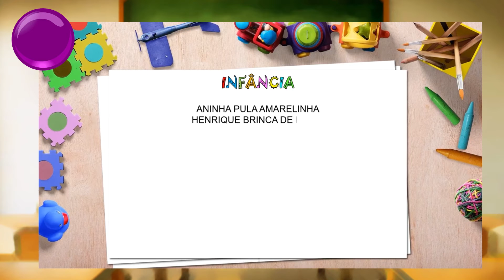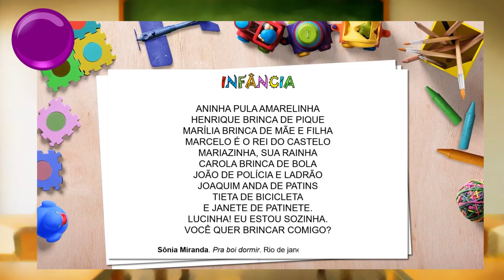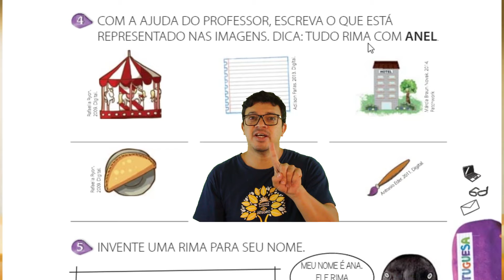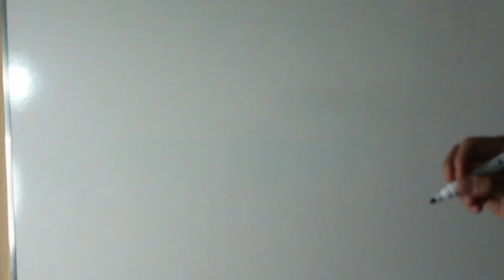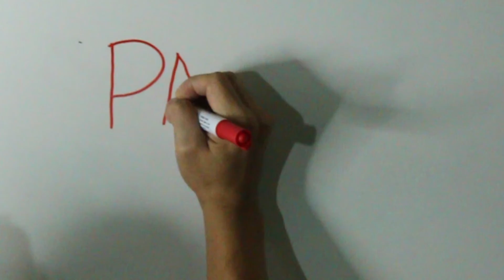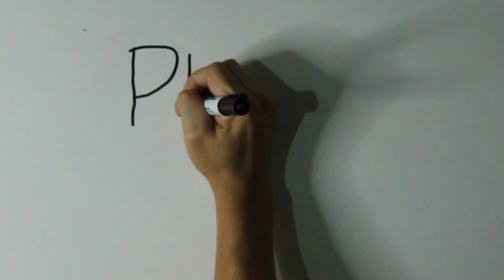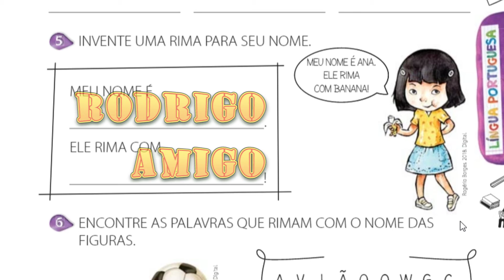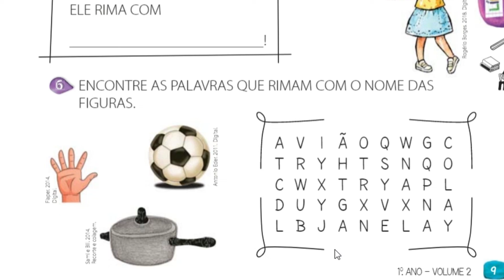Dia 22/04: Língua Portuguesa